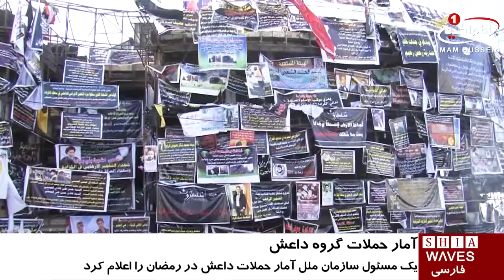آمار حمله هاى تروریستی داعش در ماه رمضان عظيم / ۴ مرداد ۱۳۹۵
آمار حمله هاى تروریستی داعش در ماه رمضان عظيم

معاون دبیر کل و رئیس کمیته اجرایی بخش مبارزه با تروریسم سازمان ملل متحد اعلام کرد که سنی های تندروى داعش، مسئول 393 حمله تروریستی در ماه رمضان عظيم در 16 کشور مختلف جهان هستند.

جین پائول لابوردی گفت این تعداد حملات تروریستی به طور مستقیم و یا غیر مستقیم با عناصر داعش در ارتباط بوده است.

لابوردی خاطرنشان کرد که بیشتر این حملات تروریستی در ماه رمضان یعنی از 6 ژوئن تا 5 ژوئیه، در عراق و سوریه رخ داد.

وی ضمن ابراز تاسف از وقوع حملات تروریستی اظهار داشت: دنیای ما به دلیل ادامه تهدید تروریسم در بسیاری از نقاط به مکانی نا امن تبدیل خواهد شد.

لازم به ذکر است گروه تروریستی داعش که از سنی های تند رو تشکیل شده، با سو استفاده از نمادهای اسلامی خود را یک گروه اسلام گرا معرفی میکند، در حالی که اکثر قربانیان اقدامات این گروه تروریستی را مسلمانان مخصوصا شیعیان تشکیل می دهند.